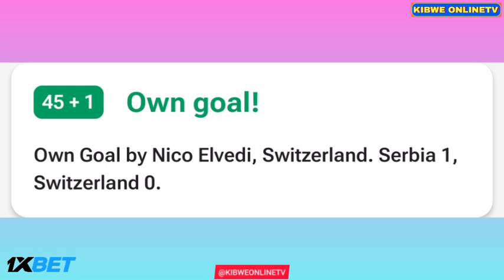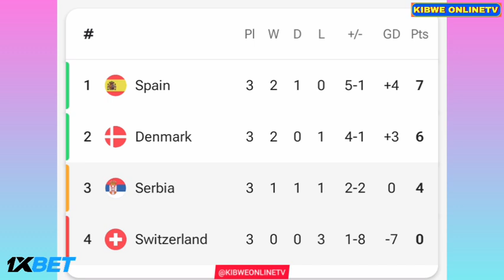Serbia vs Switzerland (2-0), All Goals Results/Elvedi Own Goal, Highlights Aleksandar Mitrovic Goal